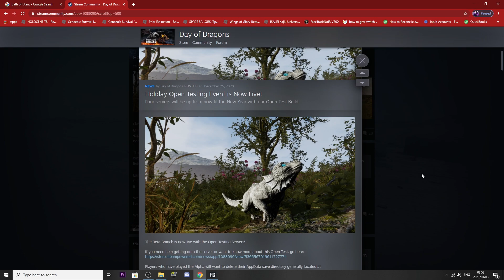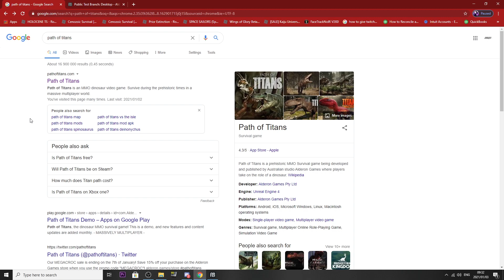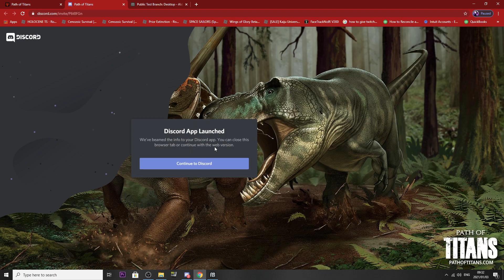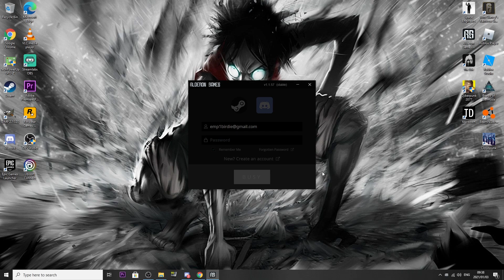Path Of Titans ! How To Unlock Public Test Branch Made EASY & MODS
So in this episode on Path Of Titans I show you how to activate the Public Test Branch, Mods and Mods gameplay.

Steps for Demo Public Test for Windows / Mac / Linux

Steps for Demo Public Test for iOS
iOS is not currently supported for the public test branch due to the delay of apple approving updates. You will have to wait until updates come to the main branch and there isn't a ETA for this.

Branch Key: demo-public-test
Branch Password: public-test-branch

PC SPECS

GAMING AND RECORDING RIG
Intel i9-9900k @5ghz
Asus Z390-F Gaming LGA 1151
Asus RTX 2080 Super Strix
16Gb 3200mhz Ram Corsair Vengeance RGB Pro
Samsung 256gb NVME
Samsung 1Tb NVME
HX1000Watt Corsair

EDITING GAMING AND WORK RIG
Intel i7-4790k @4.7Ghz
Asus ROG Maximus VII Hero
Msi 1070ti Twin Froza
16Gb 1600Mhz HyperX
5Tb SSHD
CoolerMaster V750Watt